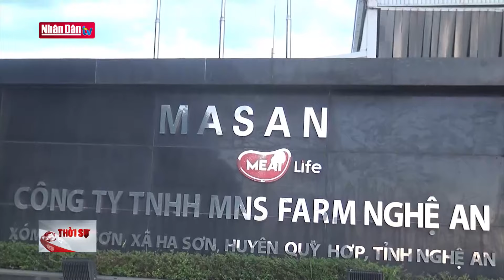Bảo đảm nguồn cung thịt lợn sạch khi dịch tả lợn châu Phi bùng phát